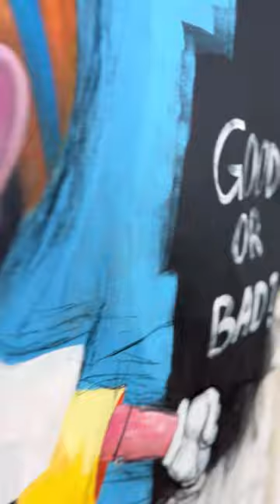Mr. PinkBrush - "Pinocchio and Snow White"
"Pinocchio and Snow White", 2022, Acryic, charcoal, and coffee on linen, 200 x 140 cm